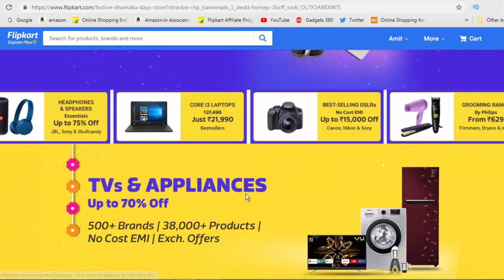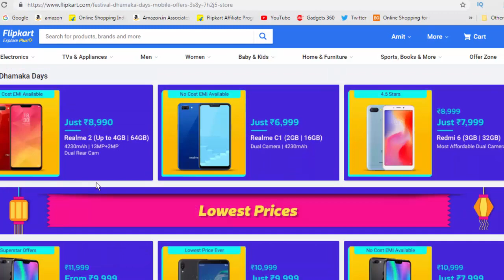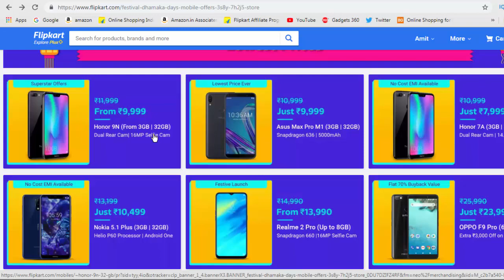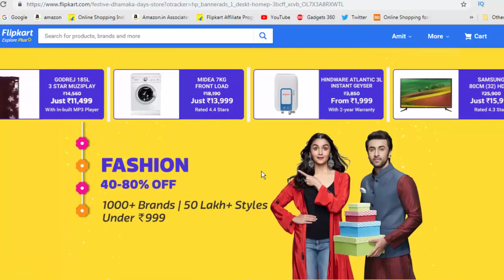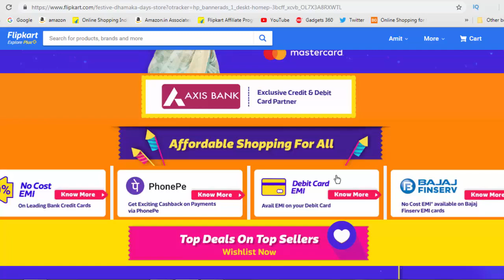Flipkart Festive Dhamaka Days Sale 2018 Offers & Deals | Best Smartphones & Products Deals and Offer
Flipkart Festive Dhamaka Days Sale 2018 Offers and Deals | Best Smartphones & Products Deals and Offer

Dosto is video me maine flipkart ke Festive Dhamaka Days Sale pe chal rahe deals and offers ko bataya he, jisme khas kar har budgut ke top 3 phones bataye he, jisme under 7000, under 10000 aur under 15000 ke best phones bataye he.

Smartphones Deals Between 5,000 To 7,000

Realme C1 – Rs 6,999
Yu Ace - Rs 5,499
Lenovo A5 - Rs 5,999
Infinix Smart 2

Smartphone Deals Between Rs 7,000 – Rs 10,000

Realme 2
Redmi 6 – Rs 7,999
Honor 9N – Rs 9,999
Asus Zenfone Max Pro M1 (3/32) – Rs 9,999

Smartphone Deals Between Rs 10,000 – Rs 15,000

Nokia 5.1 Plus – Rs 10,499
Asus Zenfone Max Pro M1 (4/64) – Rs 10,999
Asus Zenfone Max Pro M1 (6/64) – Rs 12,999
Realme 2 Pro – Rs 13,990
Redmi Note 5 Pro – Rs 12,999

Recently Launched Phones

Nokia 6.1 Plus – Rs 14,999
Motorola One Power – Rs 15,999

Flagship Smartphones

Poco F1 – Rs 20,999
Asus Zenfone 5Z – Rs 24,999
Xiaomi Mi Mix 2 - Rs 22,999